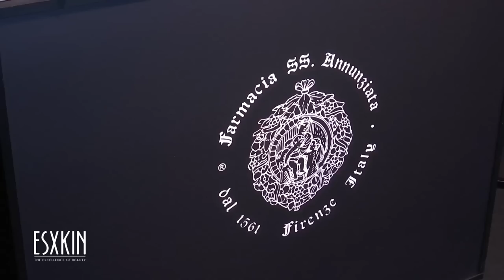5 Mùi Hương Cho Nam Mùa Đông 2022 Phân Khúc Tầm Trung | Kiên Fragrance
5 lựa chọn lần này khá khó khăn trong việc review, hi vọng ae luôn ủng hộ mình nhé !!

Sau đây là những cái tên trong video:
5. Vaniglia Del Madagascar Concentrato - Farmacia SS. Annunziata:
4. Tobacco Jam - Criminal Elements:
3. Meander - Amouage:
2. Sorriso - Profvmvm Roma:
Riêng em này các bạn tự tìm kèo nhá
1. Chypre Mousse - Oriza L. Legrand:
● Các sản phẩm bên Blanc các bạn có thể nhập code "KIEN92" để có deal tốt nhé